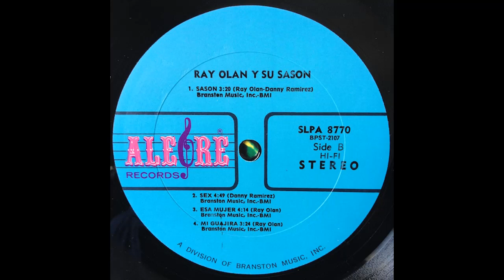MI CHINA - RAY OLAN Y SU SASON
SON MONTUNO CON ESTILO
ARTISTAS - RAY OLAN Y SU SASON
VOZ - LUISITO ALVAREZ
ALBUM - SUGAR ON SUNDAY
SELLO - ALEGRE RECORDS
FORMATO - VINILO LP , ALBUM
LANZAMIENTO - 1970
GENERO - LATIN
ESTILO - GUAGUANCO , BOOGALOO